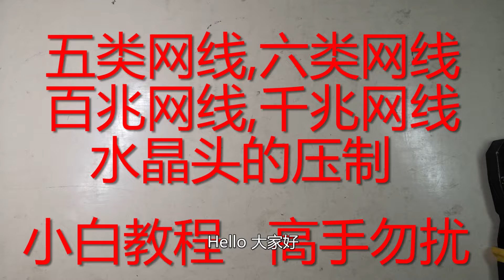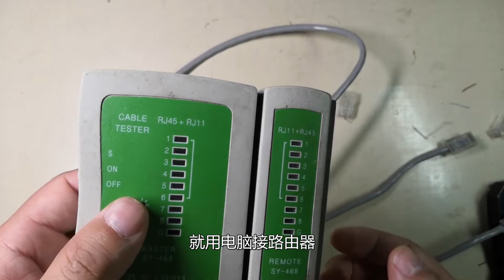百兆千兆网线水晶头的压制|小白教程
口诀:橙绿蓝棕,白在前,绿蓝互换